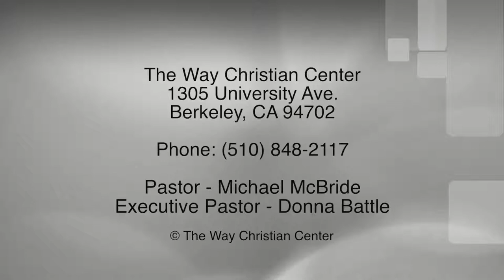Episode 80 - January 25, 2015 - Power Forward